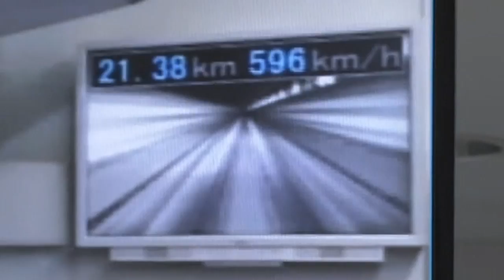Japan's maglev train sets a new world record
Japan's seven-car magnetic levitation train breaks own world record with a top spead of 374mph in a test run near Mount Fuji. Report by Claire Mewse.

18 year old breaks world record at running 100m on all fours
Alley the cat sets world record for longest jump by a cat